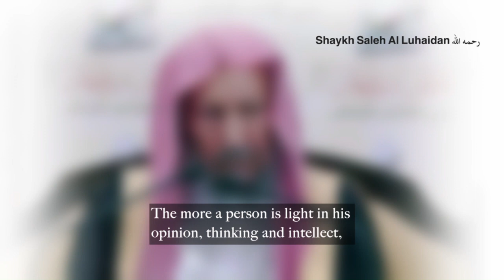MUSIC!!! - Shaykh Salih bin Muhammad al-Luhaydan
Shaykh Salih bin Muhammad al-Luhaydan – Allah, The Most High, preserve him – the lofty scholar and caller to Allah, possessing prestige and nobility, the Imam and lecturer

He was born in the city of al Bukayriyah in the area of Qaseem in 1350H

He graduated from the College of Sharīʿah in Riyadh in 1379H

He worked as Secretary to Shaykh Muhammad bin Ibraheem Āl ash-Shaykh – rahimahullah – the previous Grand Mufti of Saudi Arabia, after graduating until he was appointed Assistant to the Chief of the High Court of Riyadh in 1383H

He became Chief of the Court in 1384H

He received his Master’s from the Higher Institute of Jurisprudence  in 1389H

He remained Chief of the High Court until he was appointed Appellate Judge and member of the Supreme Court in 1390H

In 1403 he was appointed Head of the Permanent Body of the Supreme Judicial Council
He continued in that position, and substituting for Head of the Council in his absence until 1413 when he was appointed Head of the Council of the General and Permanent Body

He has also been a member of the Body of Major Scholars since 1391H

He is also a member of the Muslim World League

He was active in establishing the magazine Rayatul Islam (Flag of Islam) and he was its Administrator and Chief Editor

He has lessons in the Sacred Masjid (in Makkah) which are broadcast

He gives Fatawa for the program "Nur ala ad-Darb"

He has lectures and seminars and participates in discussing (or debating) Master and Doctoral theses (of the students)

And (he has talks or participates) in other than that from that in which there is good and rectification

(We ask that) Allah reward the Shaykh with the best of rewards and give us and him a good end in all affairs. (We ask that) Allah raise the rank of our Prophet Muhammad and grant him peace.

And I (the person writing this on the Shaykh’s website) say: he has lectures and lessons in Riyadh and Makkah and tremendous efforts in advising the Muslims – the leaders and the general people

We ask Allah to protect him, grant him success, guide his steps, and give him a good end – Aameen